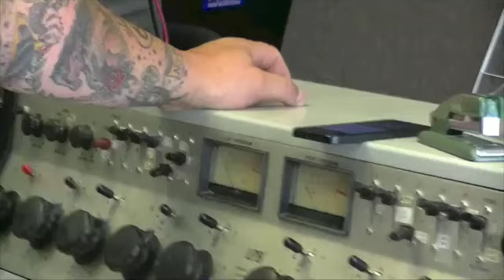Urbandale Suicides - OUR Loss!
Jeff Yalden is a suicide prevention expert having worked with teens, educators, families and communities for 23 years addressing mental health, teen depression, teen suicide, and suicide prevention.  Jeff has been contacted by community members of Urbandale Middle School and being that Jeff is coming to a community nearby, Jeff wanted to extend his prayers and thoughts to a community hurting.